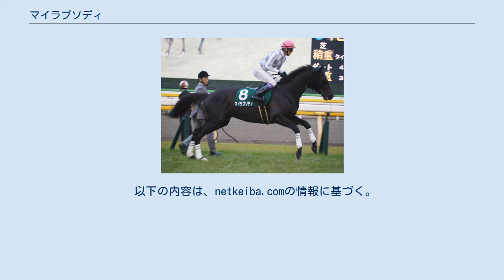マイラプソディ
マイラプソディ（英: My Rapsody）は、日本の競走馬。
2019年京都2歳ステークスの勝ち馬である。
 馬名の由来は、英語で「私と狂詩曲」。
主戦騎手を務める武豊によって命名された。
 新馬戦1週間前の追い切りにて、同じ友道厩舎のラインベックら3頭で併せ馬の追い切りをウッドチップコースでこなした。
ラインベックと馬体を併せたところ、「ワッとして急ブレーキをかける感じ」になり落馬寸前の状況となった。
無理をさせずにラインベックに遅れて併走。
それにもかかわらず、担当の調教助手は、「馬体、走るフォームが素晴らしい、来年は大きいところで」と評価していた。
 7月7日、中京競馬場の新馬戦 (芝2000m)に武豊とともにデビュー。
単勝オッズ1.8倍の1番人気に推された。
レースでは、中団8番手でレースを進め、最後の直線で馬場の一番外から足を伸ばして先行勢を差し切り、後方に3/4馬身離して勝利。
武は「追ってからの反応が抜群でした。走るフォームがすばらしく、将来が楽しみです」と評価した。
 9月14日、阪神競馬場の野路菊ステークス（OP）に出走、5頭立ての少頭数の中、単勝オッズ1.1倍の1番人気の支持を受けて発走。
5頭中4番手でレースを進め、最後の直線で外に持ち出して追走。
残り200メートルで先頭に立ち、一発ムチが入ると、加速して一気に突き放し、最終的に後方に5馬身千切って1着となった。
武は「スタートは相変わらず遅かったけど、道中の走りは良かったです。余裕を持って追い出して、きれいに反応してくれましたし、ラストまでしっかり伸びてくれました」と回顧、管理する友道康夫は「新馬の時もそうだったけど落ち着きがあって、オン、オフの切り替えが利く。まだ緩さがある中でも、１回使って素軽さが出てしっかりしてきた。」と評価した。
 11月23日、京都2歳ステークス (GIII)に出走。
単勝オッズ1.5倍の1番人気に押された。
スタートから後方待機を選択、徐々に位置を上げ、最後の直線で逃げ切りを図るミヤマザクラを射程圏に入れて、並ぶ間もなくかわして先頭に立ち、2馬身離した1着、無傷の3連勝で重賞初勝利を挙げた。
武は「ここまでいい感じで来ています。4コーナーでちょっと手応えが無い感じがしました。でも元々そういうところがある馬ですから、ラストもバテている訳ではなくて、伸びてくれると信じていました。ラスト1ハロンを切ったところで本来の脚になって、そこが良かったですね。着差はそれ程ではなかったのですが、今後につながるレースができたと思います」と回顧し、今後については「ここまで1 - 3戦といい形で来ています。まだ伸びそうなところがあるので楽しみです。精神的にも幼く、身体もまだ良くなると思います」と評価した。
友道も「小回りが心配でしたが、エンジンがかかればいい脚でしたね。レース後の息の入りも良かったです」と振り返った。
 3歳初戦は共同通信杯 (2月17日東京11R・芝1800m, GIII)に出走。
出走メンバー中唯一の重賞勝ち馬ということで、単勝オッズ1.5倍の1番人気に支持されたものの直線で伸びを欠いて4着に敗れた。
武は「残念でしたね。何も気にするところもなく、状態も良かった。馬場も問題ないと思ったし…。ただ、走らなかった」とコメントしながらも「それほど悲観する内容じゃない」と続け、友道も「1回負けて、ガス抜きになったんじゃないかな」とコメントした。
共同通信杯後は牡馬クラシック三冠の初戦・皐月賞へ直行する予定であることも明かされた。
 4月19日の皐月賞では、7番人気での出走となった。
レースでは後方外目の位置につけ、残り600m過ぎから武豊が仕掛けたものの、鞍上のアクションに反してマイラプソディの行き脚はつかず、その外から勝ち馬のコントレイルに抜き去られ、13着と大敗を喫した。
レース後、武豊は「道中はいい感じで走れて、描いていたポジションで運べた。ただ、4コーナーで手応えがなくなった」とコメントした。
 3歳になってからは凡走が続いたため評価は下がり、東京優駿では横山典弘に乗り替わり、11番人気での出走となった。
レースではスローペースを見かねて横山が向こう正面で仕掛けて一気に先頭に立つと、直線途中まで馬群を引っ張るなど見せ場を作ったが、最後は脚が一杯になり9着に敗れた。